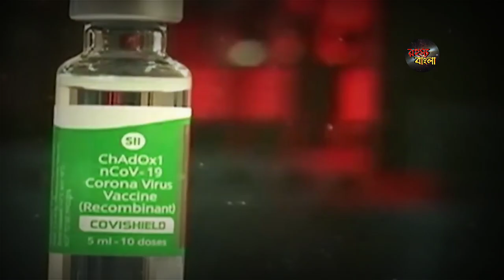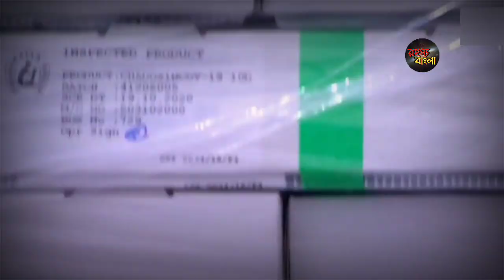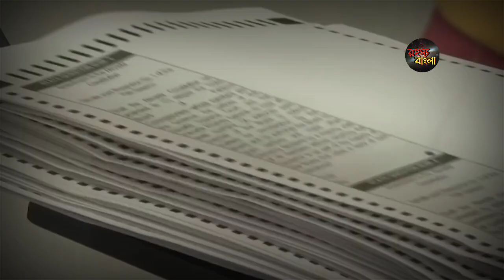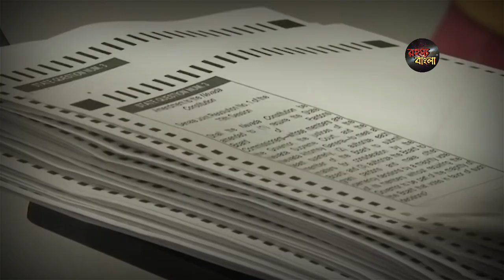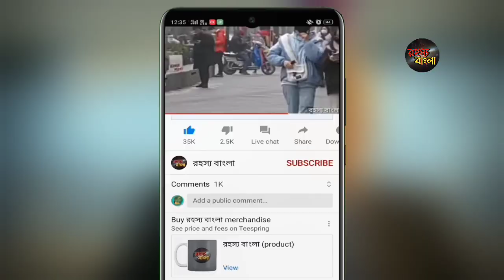India-তে করোনা ভয়াবহতায় বিষ ছড়াচ্ছে আমেরিকা//কীভাবে রেহাই পাবে সাধারণ মানুষ?